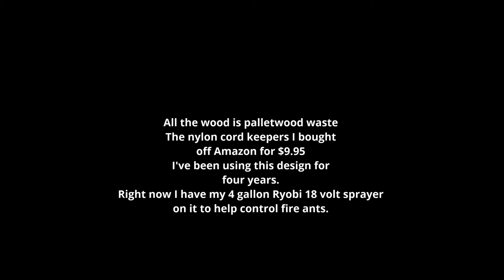E38 REBUILDING a CARRY/TOTE RACK for my BADBOY MOWER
Been using a pallet wood rack on the back of my "Bad Boy" Zero turn mower for about 3-4 years and recently destroyed it with some bad driving skills and tail wag on a ZTM. I'm rebuilding it using heavier reclaimed pallet wood this time and adding more tie down points.